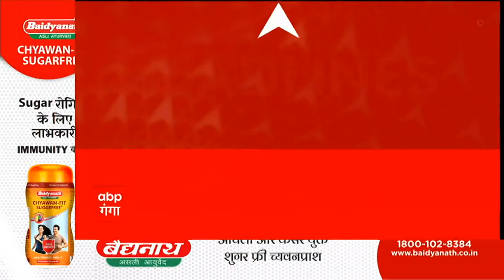Headlines: Uttarakhand की TOP News पर डालें एक नजर | Hindi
धामी कैबिनेट की बैठक में राज्य की नई खेल नीति के साथ 30 अहम प्रस्तावों पर मुहर.. भोजनमाताओं का मानदेय एक हजार रुपये बढ़ाने का फैसला.. पीआरडी जवानों के दैनिक मानदेय में भी 70 रुपये की बढ़ोतरी..और सरकारी मेडिकल कॉलेजों में इसी साल से सभी एमबीबीएस के छात्रों पर लागू होगी सस्ती फीस. देखें Uttarakhand Top News फटाफट